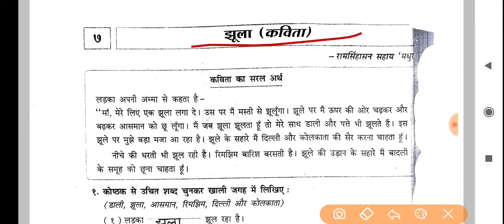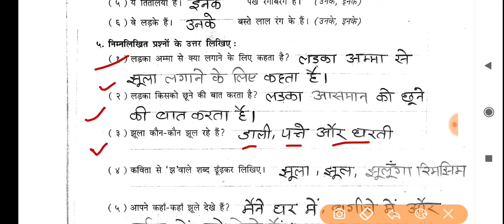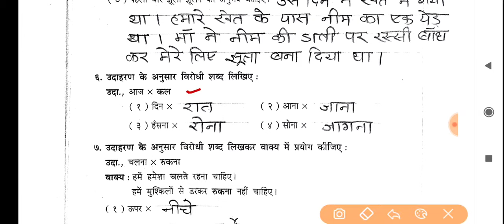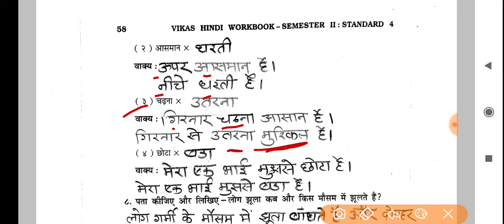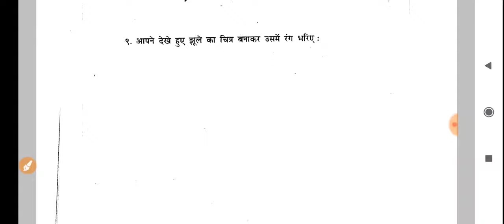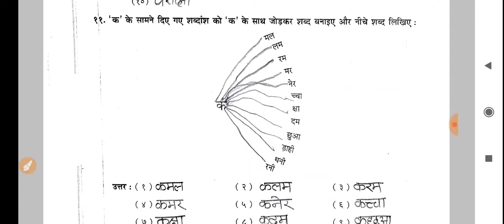Class- 4th Hindi Chapter- 7 झूला ( कविता) प्रश्न- उत्तर Vikas Hindi Workbook Std- 4 NCERT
std- 4 hindi workbook chapter- 7
vikas Hindi workbook Class- 4
class- 4 hindi chapter-7 jula question answer